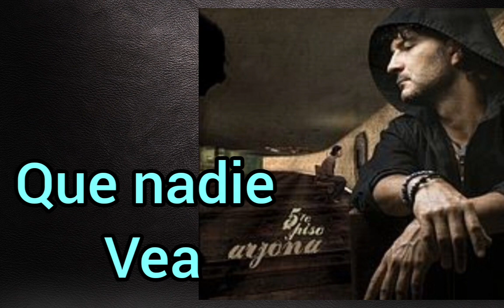RICARDO ARJONA Poéma con sus Canciones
Ricardo Arjona Poema Hecho con Títulos de sus Canciones,una breve construcción de rimas hecho con algunas canciones, espero que les guste

Fanáticos de Arjona